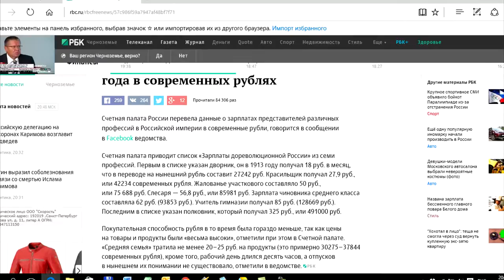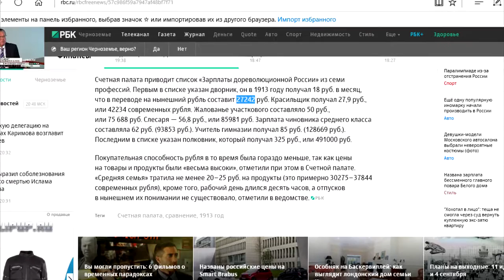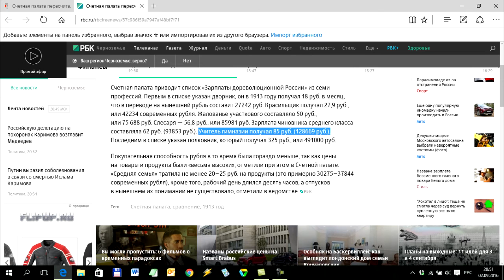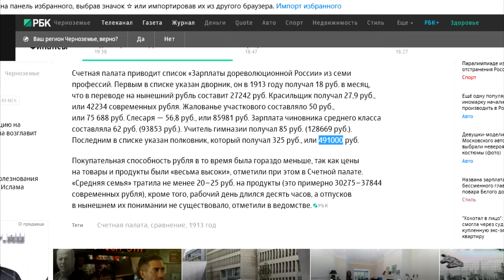О зарплатах в Российской Империи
Счетная палата РФ пересчитала зарплаты чиновников царской России в современных рублях. Из этого видео вы узнаете, сколько получали в 1913 году дворник, учитель, чиновник, военный... это правда пересчет еще в тех ценах, когда доллар стоил 30 рублей)))